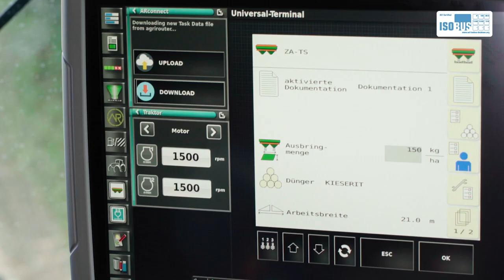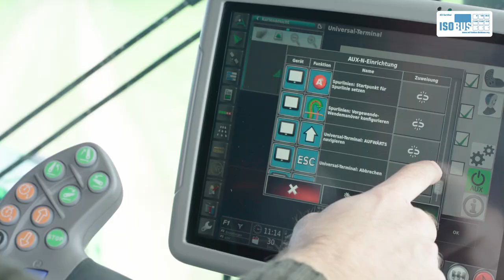DEUTZ-FAHR - ISOBUS_DE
Das Konzept von ISOBUS ist: Kommunikation mittels einer gemeinsamen Sprache, unabhängig von Gerät und Hersteller. Seit viele verschiedene Hersteller begonnen haben, elektronische Hard- und Softwareanwendungen zu entwickeln, die Funktionalitätsprobleme vermeiden sollen, ist dies besonders wichtig geworden. In dem Wissen, dass Maschinen in einem Betrieb von verschiedenen Herstellern stammen können, sorgt ISOBUS für standardisierte Kommunikationsschnittstellen. Dank des zuverlässigen und sicheren Betriebs nimmt die Zahl der mit ISOBUS ausgestatteten Maschinen deutlich zu. Die Vorteile des Einsatzes der ISOBUS-Technologie und ihres enormen Funktionsumfangs liegen auf der Hand.